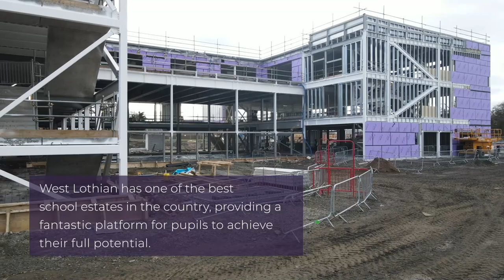Winchburgh, West Lothian’s largest ever investment in Education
All the new schools are needed to serve the growing population of the Winchburgh core development area, as more and more people choose West Lothian as the perfect place to raise their family.